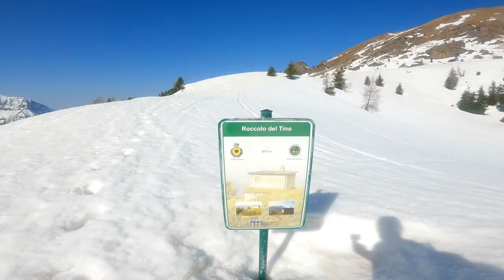I Tre Pizzi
Da Capovalle (Roncobello) ai Tre Pizzi

Music intro by MK2 - Far away sting
Music video by TrackTribe - Come Get With Us

Lo scialpinismo e l’arrampicata su roccia/ghiaccio sono attività potenzialmente pericolose, chi le pratica lo fa a suo rischio e pericolo. Tutte le informazioni fornite in questo video, relative agli itinerari di arrampicata e/o di scialpinismo, vanno verificate di volta in volta sul posto, soprattutto per quello che riguarda lo stato dell'attrezzatura. Prima di pianificare una gita è indispensabile consultare i bollettini meteo e nivo-metereologici.

Ski mountaineering and rock/ice climbing are potentially dangerous activities, those who practice them do so at their own risk. All information provided in this video, relating to climbing and ski touring itineraries, must be checked on site especially regard the condition of the equipment. Before planning a tour, it is essential to consult the weather and snow bulletin.